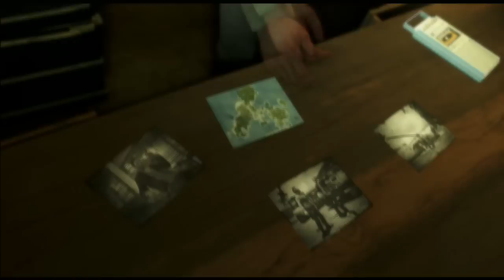Let's Play Far Cry 3 ! - Ep 8 - Un type qui s'appelle Hoyt (Xbox 360)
Mettez en HD ! ;)

Bonjour à tous, c'est PhEmTOo

Rappel sur cette série : Sur ce let's play je pense faire toutes les missions principales mais je ne pense pas vous filmer toutes les missions et quêtes secondaires.Cependant je ferais peut-être une série en annexe du let's play ou je montrerai tous les artefacts (reliques, lettres et carte mémoires)

L'épisode 9 arrive très bientôt ! :)

Ciao !